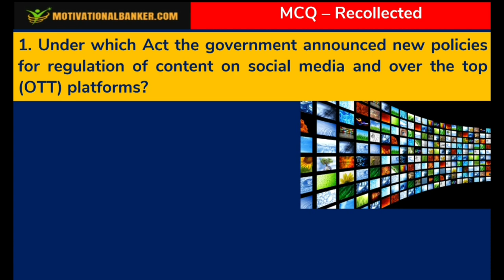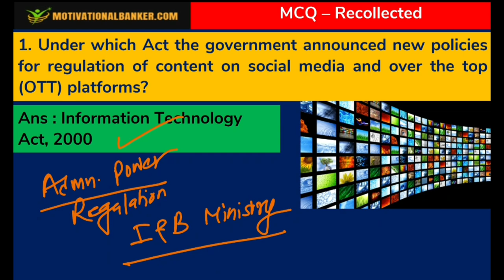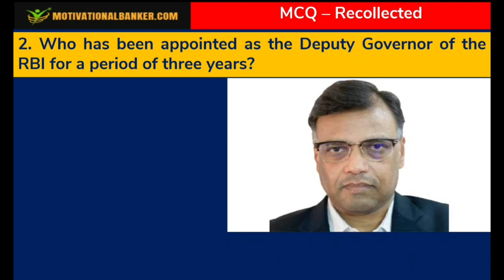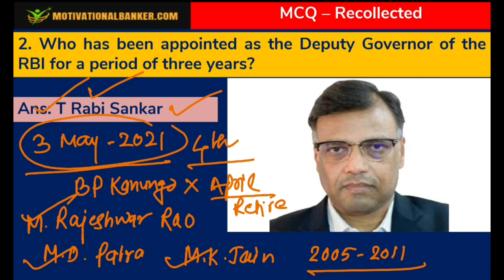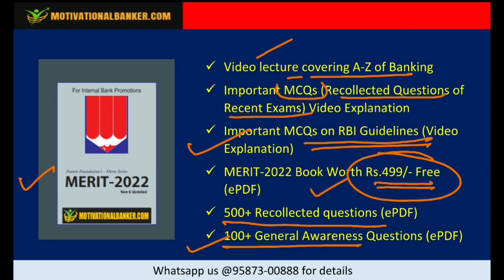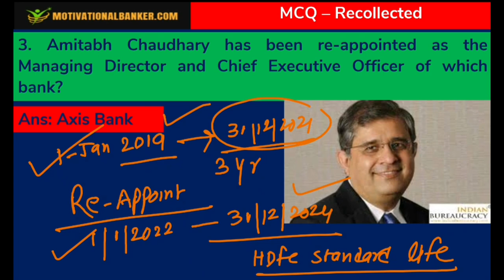Important MCQ for Bank Promotion Exam - bank promotion recalled questions 2021-22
This video contains important questions for bank promotion exams. Many of the question may repeat in the coming exams of other banks. Complete video library available in our video library.

Pre promotion exam preparation material- Video lectures + MCQs Video explanation + RBI Circular MCQ questions+ Merit 2022 PDF available at our website.

JAIIB video library available contains:
- solve  400-500 mock questions of each paper so you can judge your preparation

Our JAIIB content is created by experts in banking so you get clarity on all topics.
500+ Mock test questions for every paper so you're at top in your exam!!

to register in the curse!!